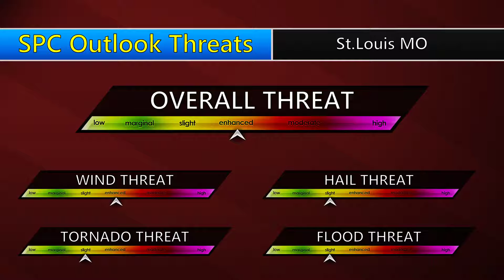Widespread Severe Weather Possible. Strong Winds, Large Hail, and Tornadoes all threats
Scattered to widespread severe weather is likely today. Wind is the primary threat, but large hail and a tornado or two is also possible. Storms should arrive in the mid to late afternoon and will move out through the overnight hours.
We hope that you enjoyed it and it has informed you in some way.